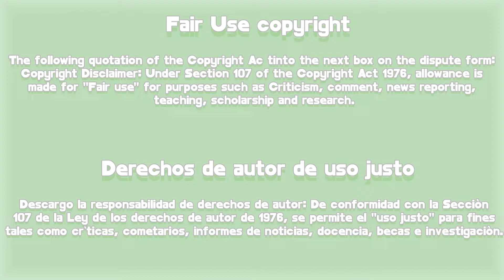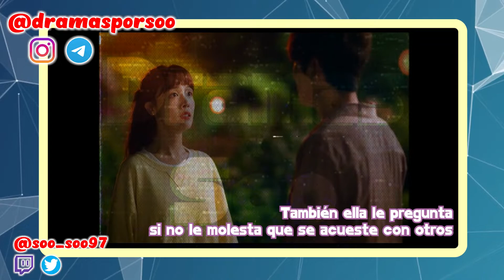💔 EL VIAJE DE SUS SUEÑOS MALE SAL?! | please check out the event EP 2 RESUMEN